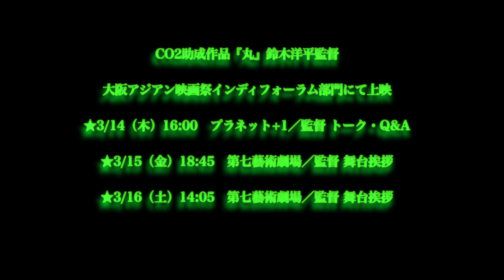映画『丸／OW』 Yohei SUZUKI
映画『丸／OW』with english subtitle
PFFアワード入選！！！

丸
（英題：ＯＷ）
2014年／日本／89分
監督：鈴木洋平　Yohei Suzuki
出演：飯田芳、金子紗里、木原勝利、池田将、松浦祐也
◆大阪のある一軒家で父子心中未遂事件が発生。心中を図った父親は銃で自殺。容疑者死亡により裁判なしの有罪となる。生き残った家族は何も語らず、現場にいた次男は事件のことを思い出そうとすると突発的に時間が止まったかのように静止してしまうのだった. 。現場で何を目撃したのか？　本当に心中未遂事件だったのか？　記者・出口が調べるに従って、事件の真相は不条理な世界に突入していく。

第９回CO2助成作品！！

公式アカウント @maru_official

キャスト

飯田芳

木原勝利

金子紗里

池田将

軽部日登美
田中しげこ
渡辺博行
真弓
大洞仁吉
上野修平
芹井祐文
島田芯八
村上ROCK
山西竜矢
月亭太遊
山中 克仁
平田 圭一
青生しん
北田千代美
杉本崇志
小山侑子
今村左悶
林文男

大宮将司

松浦祐也

スタッフ
脚本 小山侑子
撮影 柏田洋平
録音 平井名辰哉
制作担当 松島愛美 平田圭一
助監督 　田中健太
記録 石橋由紀奈
撮影助手 山中克仁
録音助手 杉本崇志
球体造形 相沢克人
ガンエフェクト FireWorks
合成 　木下隆之（UNIT）

音楽 　今村左悶
ドラム演奏　山本祐輔

スチール 堀金義久
ケータリング 小山侑子 真弓
ケータリング応援
清水久美 久貝亜美 濱本 敏治
字幕翻訳 岡田まり
宣伝美術　原田光丞

協力
佐藤零郎
佐野彰則
野口雄介
宮川ひろみ
高木駿一
平山英子
森田和幸
石原貴洋
塩川節子
座喜味香苗
小林寿樹
上野宣子
小山吉子
小山朋子
長谷川舞子
平井名家の皆様

映画制作応援委員会「丸」
ご寄付に協力頂いた皆様
戸田昌征
伊藤尚哉
勝村巌
今村芳人
今村智恵子
割貝隆仁
津軽石信一
木村光孝
益子篤
須田康信
椎名一樹
小川貴博
鈴木裕太
根本寛之
小林由美子
橋本育子

映画製作応援委員会「丸 」
代表 根本卓弥

助成 シネアストオーガニゼーション大阪

プロデューサー 池田将 今村左悶
ラインプロデューサー 上野修平
監督 脚本 編集 鈴木洋平